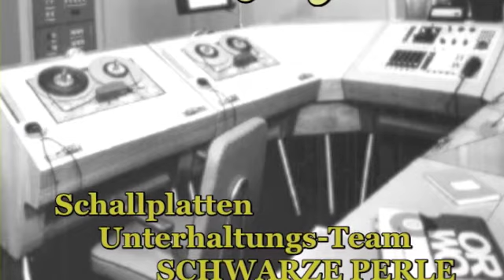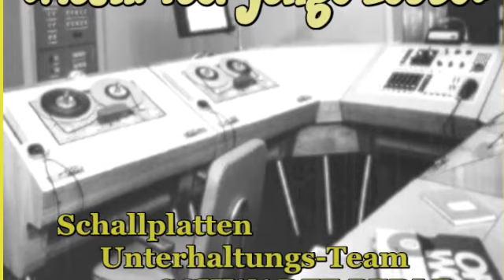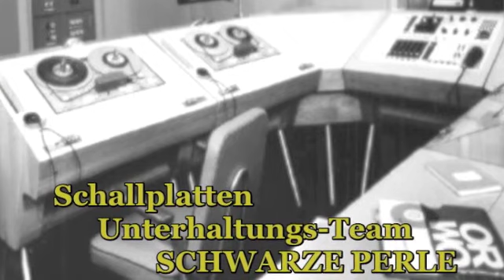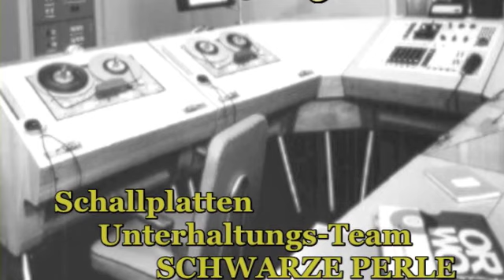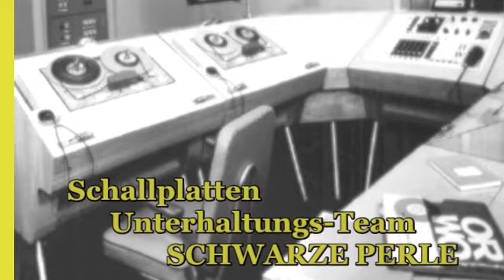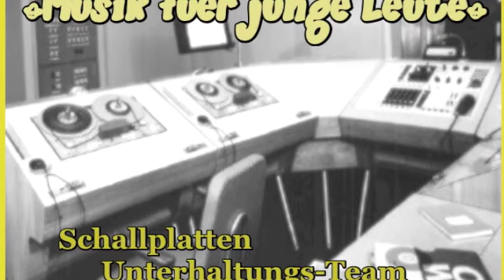"Musik für junge Leute" • Schallplatten Unterhaltungs-Team SCHWARZE PERLE @ DT 64 Musikstudio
As a small preview for our next album release of the supergroup "PANTA RHEI" - "Leben" ••• here our latest DJ Mix / Collage with many great and unknown JazzFunk / Soul / Rock / Psychedelic & Progressive tunes from the east germany era !!! Enjoy our special BREAKBEAT part in the middle of the mix, compiled only with Beats of the GDR republic !

This DJ mix even contains two songs of the forthcoming album of Panta Rhei ( Black Pearl Records ) as a small appetizer !!!